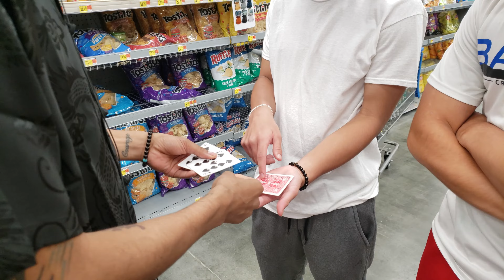UNBELIEVABLE MAGIC TRICKS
GEORGIA'S BEST CARD SHARK OR CARD MECHANIC! I HARDLY EVER USE GIMMIC DECKS, I JUST USE MY SKILLFUL HANDS THAT GOD HAS BLESSED ME WITH

PS
I CAN ALSO PLAY PIANO!!